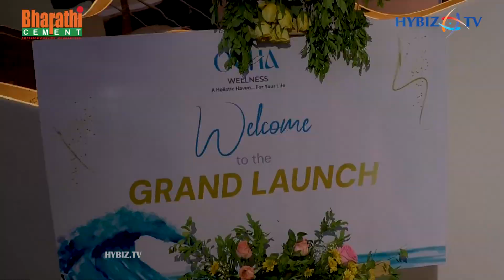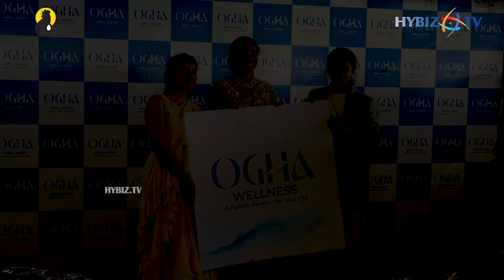Grand Launch of Ogha Wellness at Gachibowli | Dimple Hayathi | Komatireddy | Sridhar Babu | Hybiz tv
Ogha Wellness, Gachibowli. This exclusive event will mark the official unveiling of Ogha Wellness and its innovative approach to empowering individuals on their journeys toward comprehensive well-being.About Ogha Wellness:Founded by Dr. Sandhya Goli, a visionary leader with a deep commitment to holistic wellness practices, Ogha Wellness represents a paradigm shift in the way we view and achieve physical, mental, and emotional well-being.